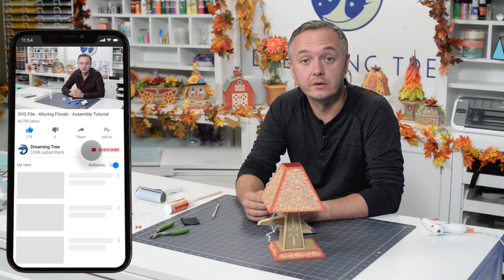SVG File - Water Pump Lamp - Assembly Tutorial (For Cricut, Silhouette, and ScanNCut)